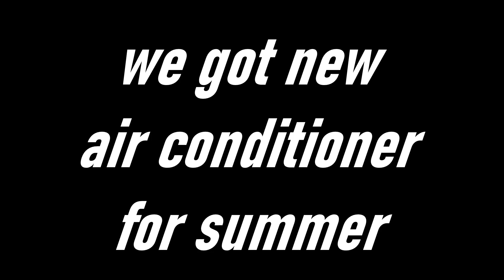we got new air conditioner for summer / nisran vlogs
hit likes.

about my daily life vlogs

lots of